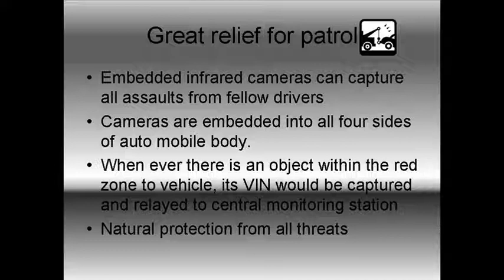peace of mind naturally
Many reckless drivers are the causes for minor to major damages to asset as well as life.They will have no chance to repeat the same again if found of that nature.some could be chases and an attempt to hurt the intended.Ignition works for only valid license.Lane crossing,DUI everything captured